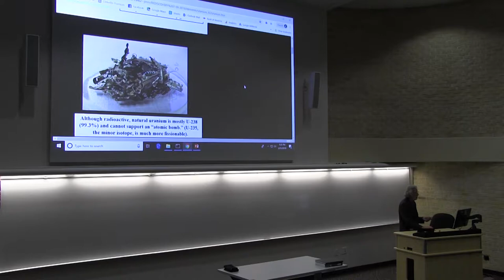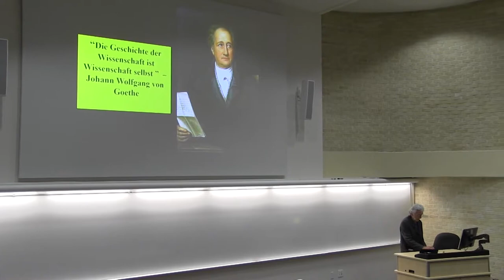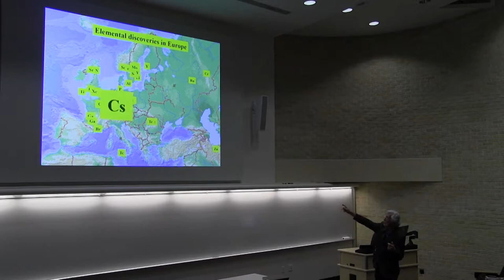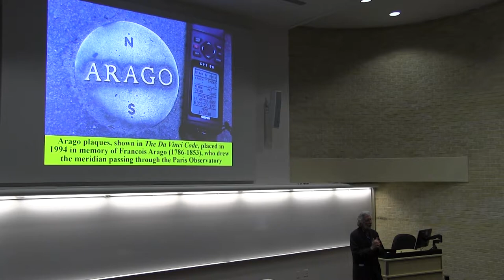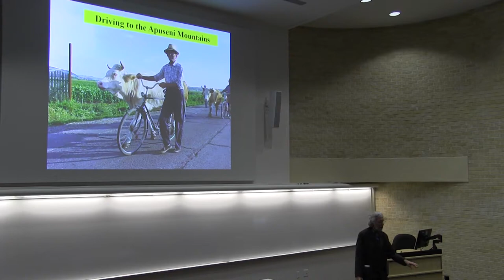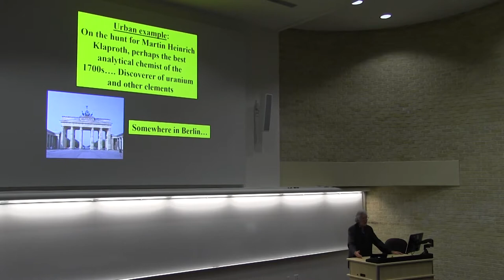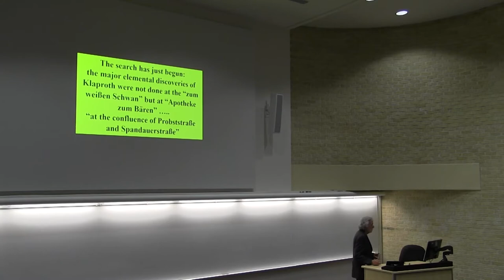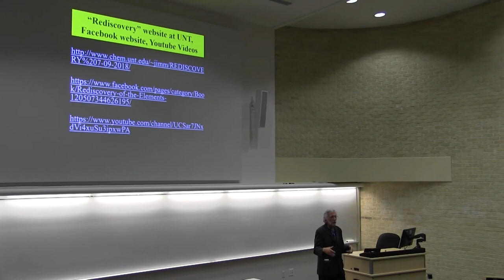"Rediscovery of the Elements. What it felt like to track down and visit all of the discovery sites."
Dr. James Marshall speaks at Texas Christian University on February 21, 2019, at an invited seminar for the Chemistry Department.  Thanks to the Chemistry Department and Dr. Heidi Conrad for the videotaping and this video.

for the website referenced in the video.